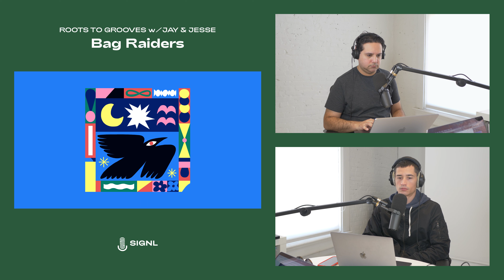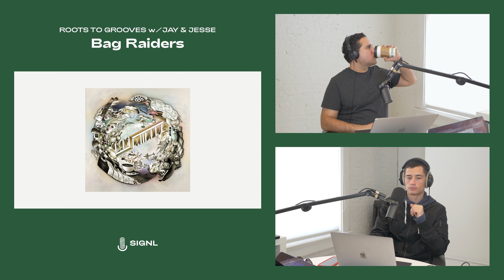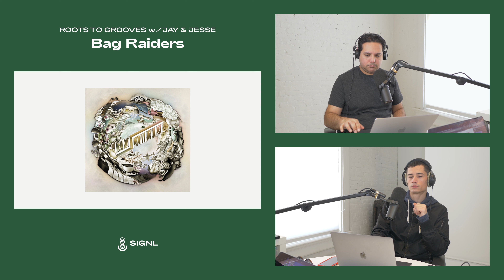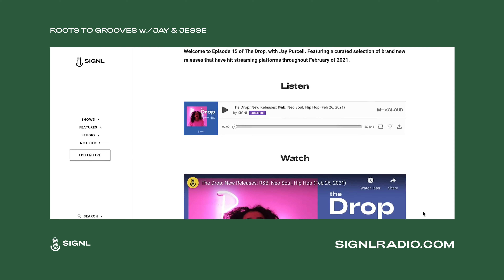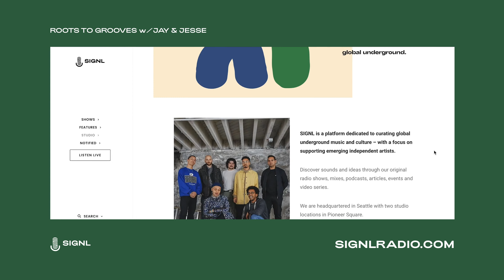Discussing The Music & Career of... Bag Raiders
Join musicians Jay Purcell and Jesse Quigley for a weekly podcast discussing the music, life and careers of musical artists from their earliest beginnings, through to their most recent releases.

This week we discuss controversial Australian electronic duo "Bag Raiders".

CHAPTERS:
00:00:00 SONG: "How Long" by Bag Raiders
00:04:18 Intro / Words of Wisdom from Red Hot Chili Pepper's Flea
00:05:21 Who are "Bag Raiders"?
00:09:56 SONG: "So Demanding" by Bag Raiders
00:13:38 How Bag Raiders met and started making music
00:20:15 SONG: "Shooting Stars" by Bag Raiders
00:24:07 Bag Raiders reaction to their song "Shooting Stars" becoming a meme
00:31:21 How Bag Raiders wrote their song "Shooting Stars"
00:32:50 Talking about Bag Raiders album "Horizons"
00:38:27 SONG: "Letting Go" by Bag Raiders

SIGNL
Sound and culture from the global underground